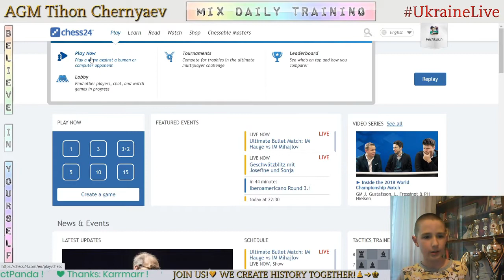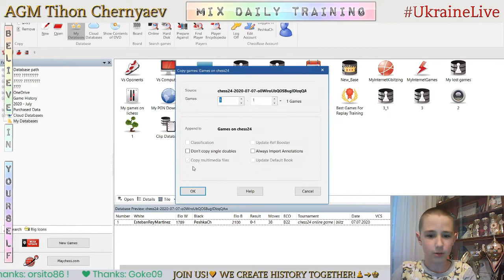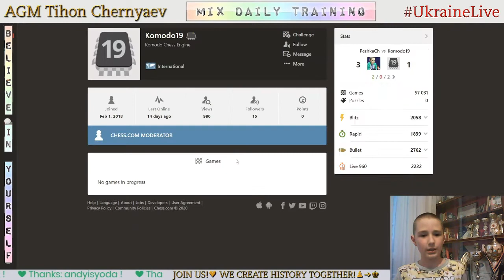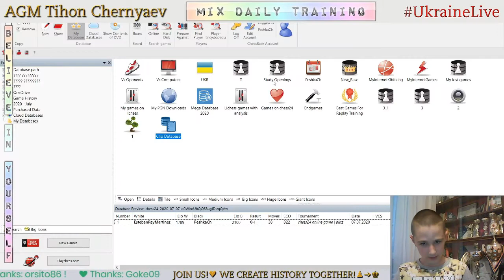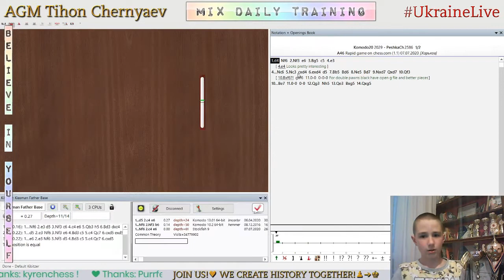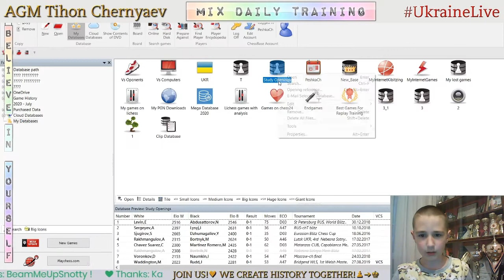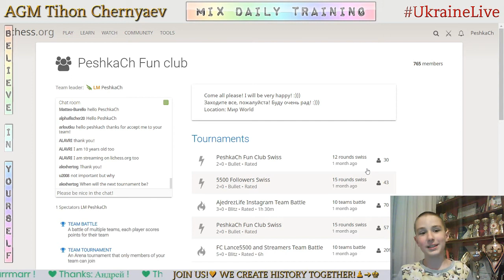Chess prodigy Tykhon. MIX daily training. GO to GM! LiveStream. 07/07/2020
The highlights of the stream:
  0:22 - Game with a live opponent "EstebanReyMartinez"
  8:34 - Analysis of the game
17:28 - Puzzles
20:31 - First game with computer Komodo20
23:40 - Analysis of the game